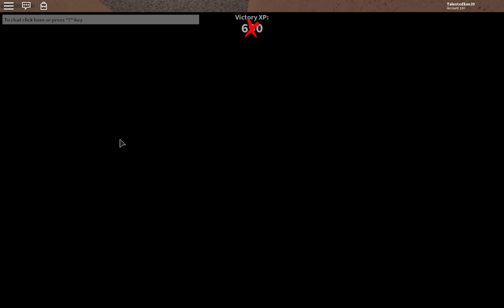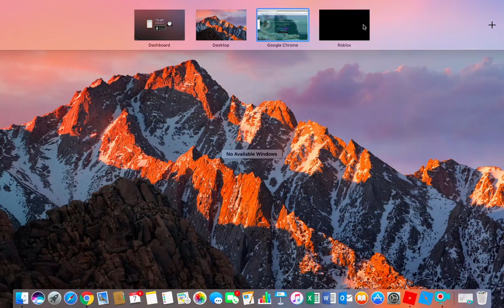Murder mystery 2 YEAHH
Today we playing murder mystery 2 hope u enjoy team pumpkin